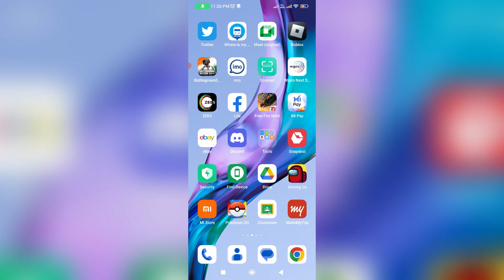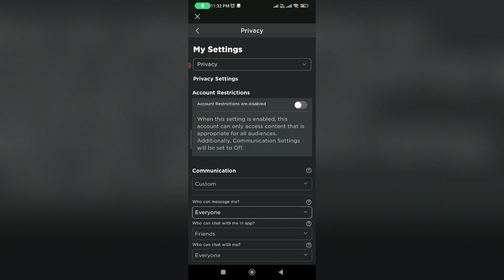Roblox mobile this experience is unavailable due to your account settings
This 2023 released solution works for all android phone as well as ios based iphone and ipad devices.

At same time if you get this error in your pc or laptop,also you can try this same method.

This issue mostly occurs while join the server from arsenal,blox fruits,evade,gpo and mm2.

This video has english subtitle at same time you can translate to cach sua loi,cara mengatasi,hatası çözümü,как исправить,что делать and cách khắc phục lỗi.

Today i get the following one error notification while i try to join the one roblox server :

This experience is unavailable due to your account settings.

How to solve roblox the experience is unavailable due to account restrictions settings :

1.One of my subscriber ask to me,what to do when roblox says this kind of message and what is the meaning of this issue?.

2.This is occurs due to account setting.

3.So anyway if you like to fix this error,just open your roblox mobile app.

4.And then press three dots icon and goto Settings - Privacy.

5.Here you can click to disable "Account Restrictions".

6.And also set communication to default.

7.So i hope if you follow this simple steps,finally this problem is solved in permanently.